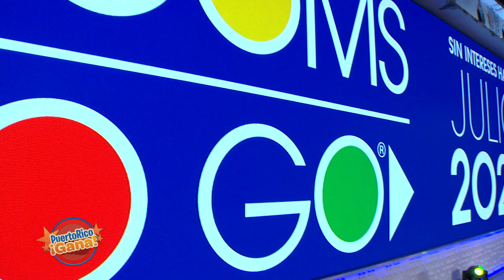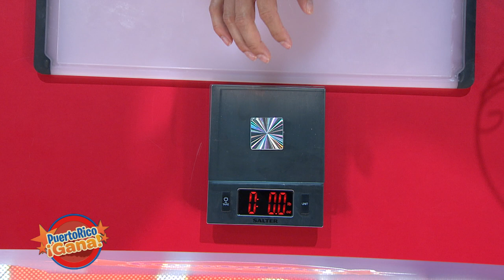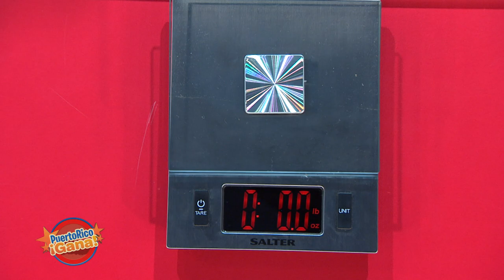5 0 PR GANA 05 19 21